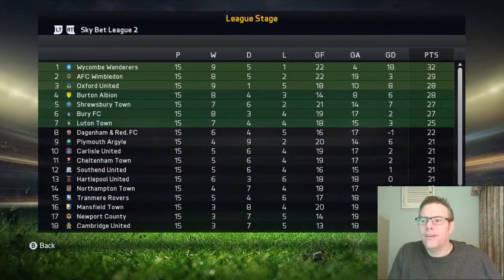FIFA 15 Wycombe Career Mode - Road to Premier League #3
FIFA 15 Wycombe Career Mode - Road to Premier League #3 -- Watch live